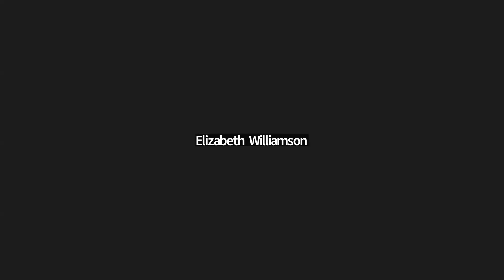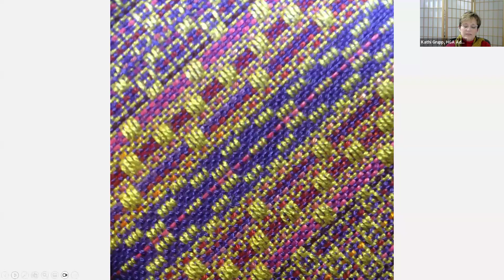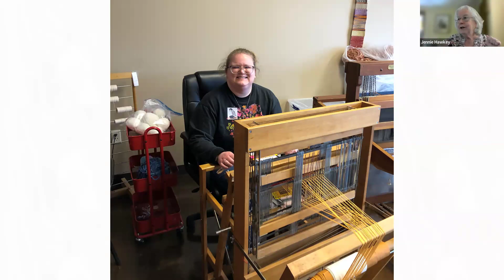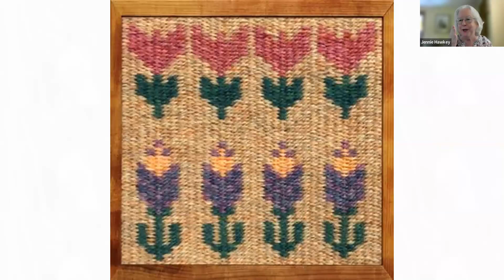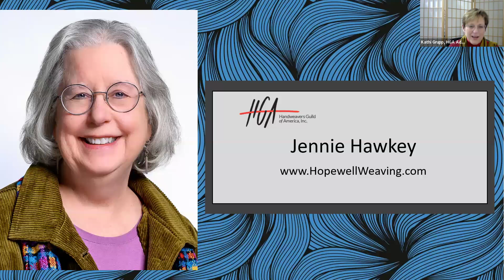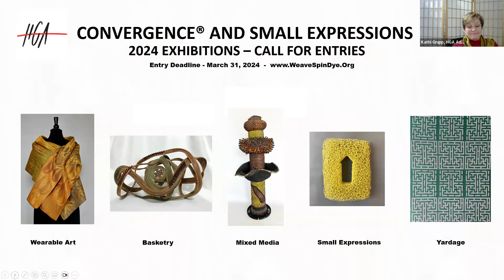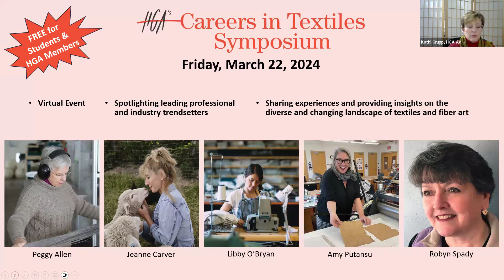Textiles & Tea Episode 166 Jennie Hawkey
Textiles & Tea with Jennie Hawkey

The Handweavers Guild of America, Inc.'s (HGA) takes place every Tuesday at 4 PM (ET). We've invited some of the most respected fiber artists in the field today to join us for an hour-long conversation where we discuss their artwork and their creative journey. Make a cup of your favorite tea and join us as we talk about fiber, creativity, inspiration, process and so much more.

Jennie Hawkey is a weaver, weaving teacher, and the owner of Hopewell Weaving. She finds weaving to be endlessly fascinating and a wonderful creative outlet. Although weaving has been a long-time interest, teaching is Jennie’s passion. She teaches at her home in Central Illinois, online, and at various schools and conferences. She loves teaching weavers of all levels, but she especially loves teaching beginners, who bring enthusiasm and excitement to her classes. Recently, Jennie started a new weaving program for people with developmental disabilities, called Picket Fence Weavers. This talented group of fiber artists weaves rugs, tote bags and other items to sell. Volunteers and parents help finish products and prepare weaving materials. At Picket Fence Weavers, “We believe in the dignity of work, the beauty of art and the satisfaction of producing beautiful cloth by hand.”

This episode originally aired on March 19, 2024.